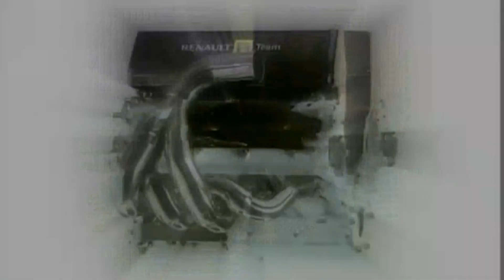Entretien avec Jean-Louis Moncet après le GP d'Abu Dhabi 2010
1. La saison 2010 s'est achevée le week-end dernier à Abu Dhabi, avec le sacre de Sebastian Vettel, parti en pole position, il a fait une course très solide. Un scénario qu'on n'avait pas vraiment prévu pourtant ...

2. Vettel devient le plus jeune champion du monde de l'histoire, à 23 ans et après seulement 62 Grands Prix disputés. L'itinéraire d'un surdoué ?

3. L'Allemand a été aidé par une erreur de stratégie de la Scuderia. Qu'est-ce qui est arrivé dimanche à Fernando Alonso ?

4. Red Bull empoche le doublé titres pilote et constructeur. Pourtant, il doit y avoir un déçu au sein de l'écurie autrichienne c'est Mark Webber.

5. Renault a dignement célébré son 9ème titre de champion en tant que motoriste.

6. Si l'Allemagne célèbre son nouveau champion, Michael Schumacher a lui terminé la saison par la petite porte.